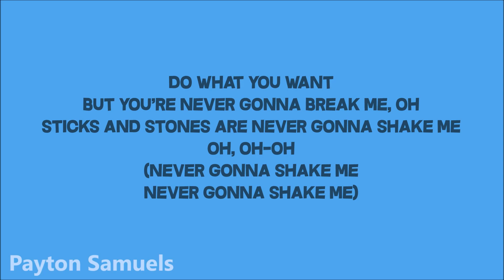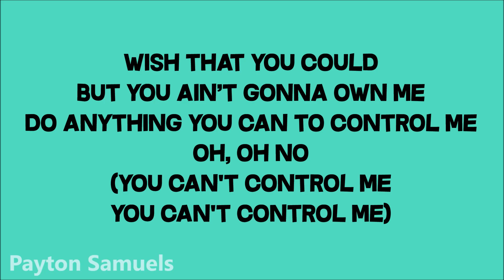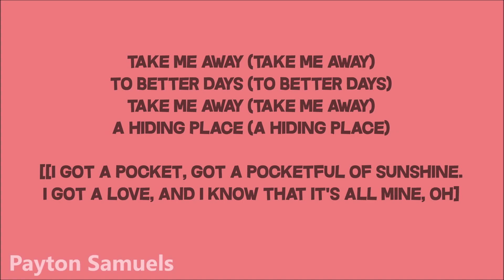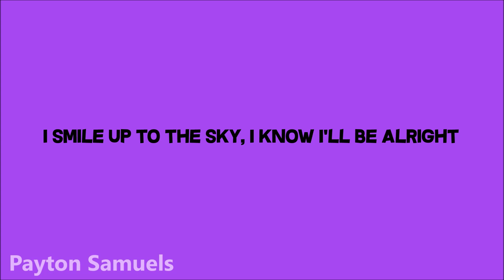(Karaoke) Natasha Bedingfield - Pocketful Of Sunshine (Official Instrumental)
This is an instrumental I did by using the official instrumental track that still had the background vocals in it and filtering them out to make it sound really clean and studio like! Enjoy!

Follow Natasha Bedingfield on her social media pages below!

∞ Natasha Bedingfield ∞